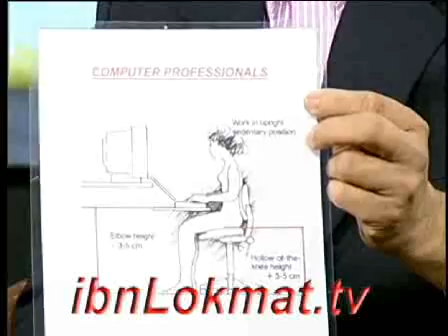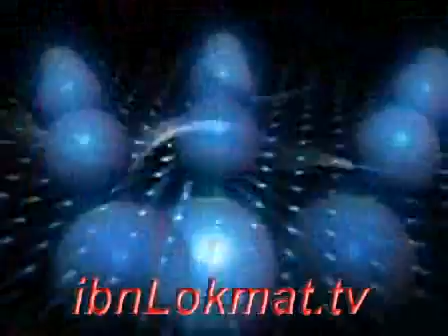talktime2502 seg 1